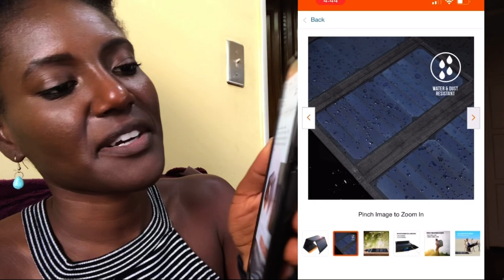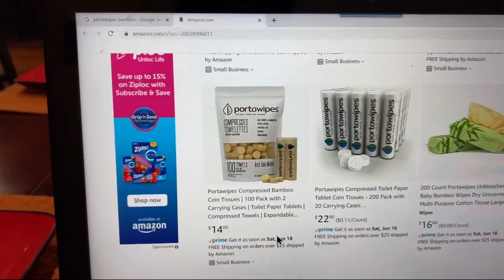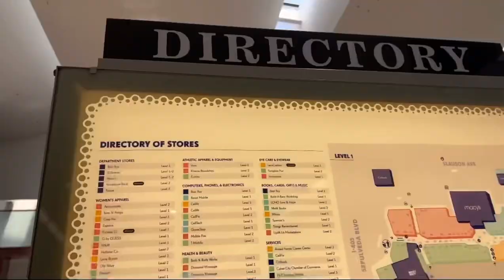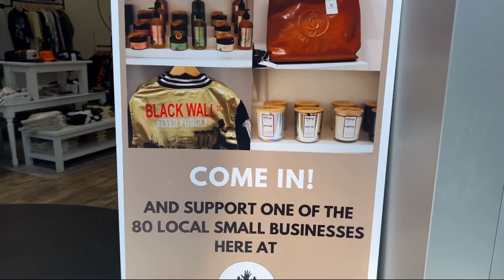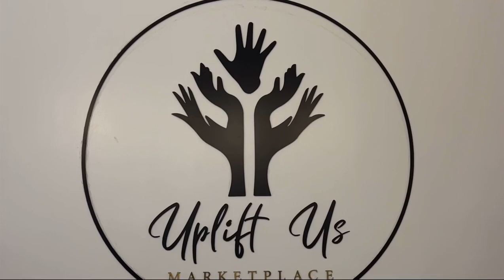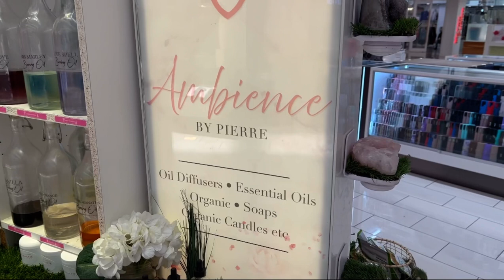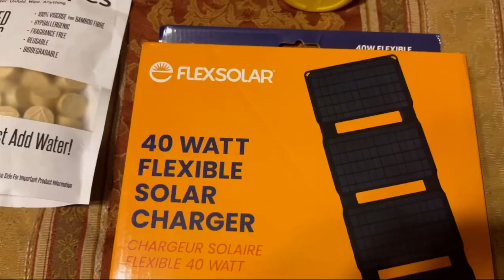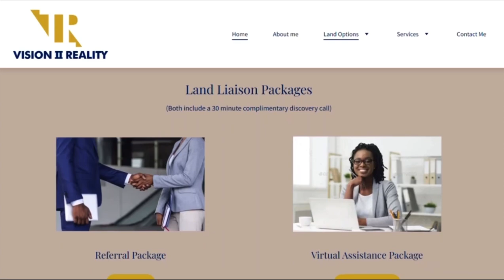Moving to GHANA To Live The CoconutHutLife (Prep&Pack)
Yep you read it correctly. I am moving to GHANA to live in a CoconutHut but of course there is a twist. Join me on this journey. It'll be a fun one!

Tour Africa!

One-Time Gift towards my Wall? I will receive it with great gratitude.

OPA! by S.O.
Yea Yea Yea by Skrxlla
Hot Chocolate by Aves

00:00  Intro.
00:38  Why Coconut Hut
01:47  Survival Products
06:51  Uplift Us Marketplace
08:34  Ambience By Pierre
09:45  Mental Preparation
12:19  Packing Strategy
13:14  VIIR Commercial